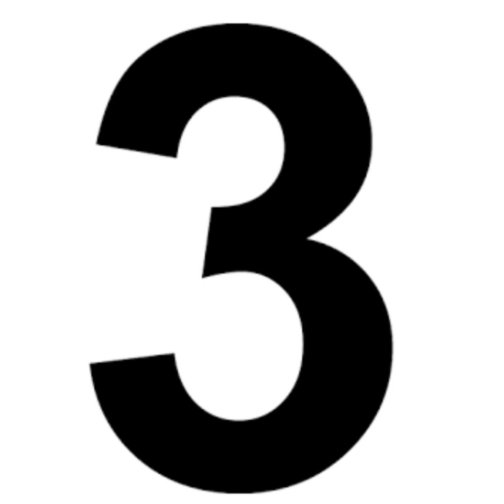Top 10 Retail Companies in India 2017